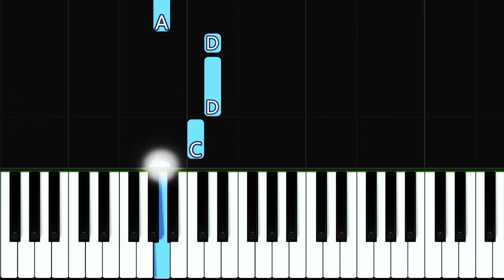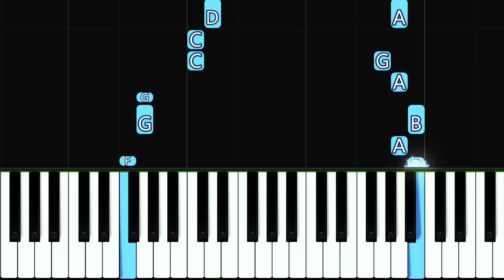PRESS START - The Super Mario Bros Movie - EASY Piano Tutorial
Learn how to play PRESS START - The Super Mario Bros Movie on piano with Piano Blast!

Our tutorial is perfect for beginners and intermediate players. Our video is a unique and original work created manually using a real electric piano and Synthesia video software. Impress your friends and family with this enchanting melody.

Wanna learn how to play piano?
here's your best choice !!